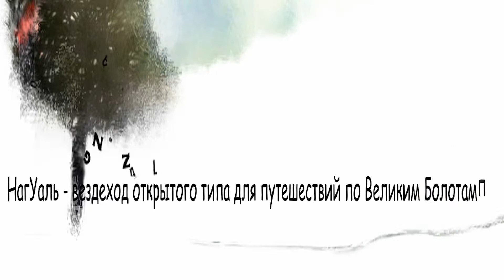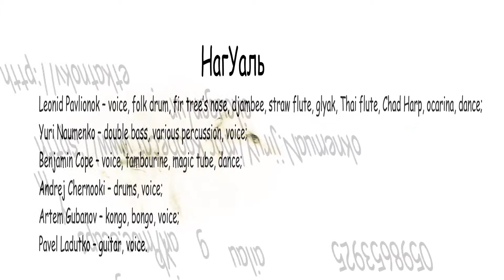видеоотчет.Первый весенний концерт нагУаль 1 марта 2013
Весеннюю череду музыкальный событий открыл и по мартовскому взорвал  ансамбля этнического сюрреализма НугУаль, чей концерт прошел 1 марта в клубе граффити. И как все - полный зал людей, море восторга, эмоций и веселья. Программа длилась 2 с небольшим часа, публика танцевала, кричала, пела вместе с лидером группы Леонидом Павленком и дважды требовала артистов на бис.

Немного истории для непосвященных: Год основания -2000. Проведено более 700 концертов (сольные и сборные: Беларусь, Россия, Польша, Литва, Франция, Украина, Германия, Румыния, Молдова, Финляндия, Венгрия, Швейцария). Помимо концертной деятельности НагУаль участвует в различных культурных проектах: музыка к мультфильмам: «Снегурочка» , «Рыжая лиса, белая лиса» (студия Анимос, Россия), музыка к кукольным спектаклям: «Приключение Пин-пина» (реж. Бень С.), «Чаму старэюць людзi» (реж. Лелявский А. г. Минск, Театр кукол), музыка к современной клоунаде «Лунатики»( реж. Ковальский С., г. Минск), музыка к спектаклю в стиле этно-фарс «Кысь» ( реж. Аверкова Е., г. Минск), музыка к трем белорусским документальным фильмам (реж. Агеенко С.)
Музыкальные альбомы: - «Ощущения, забвение...» (2002), «У Земли под Юбкой»(2005), «Вершки корешки»(2005), антология "Полесская хроника" (2009).

Состав группы:
Павлёнок Леонид -- голос, гитара, народный барабан, тайская флейта, ёлкин нос, джембей, окарина, соломка, чадская арфа, гляк, флейта;
Науменко Юрий - контрабас, вокал;
Черноокий Андрей - барабанная установка, вокал;
Ладутько Павел - гитара, вокал;
Губанов Артём - конги, гляк, шейкер, народный барабан, шумовые эффекты;
Benjamine Cope - кларнет, волшебная рура, вокал
Мазепина Наталья- скрипка, вокал;
Павлюченя Виктор - аккордеон;
Евдокимчик Женя - тромбон.